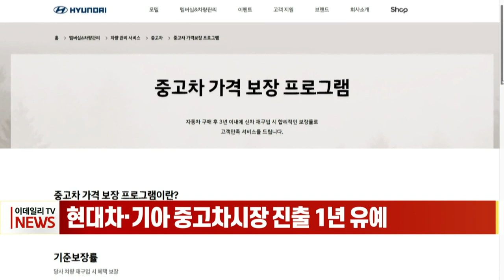현대차·기아 중고차시장 진출 1년 유예 (20220429)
현대차와 기아의 중고차 판매가 1년 늦춰져 내년 5월부터 본격적으로 실시됩니다.
중소벤처기업부는 현대차와 기아의 중고차 판매업 개시와 관련해 어제(28일) 중소기업 사업조정심의회를 열고 이 같은 내용의 권고안을 의결했다고 밝혔습니다.
심의회는 현대차와 기아의 중고차 판매업 개시 시점을 1년 연기해 내년 5월부터 시작하되, 내년 1월부터 4월까지는 각각 5천 대 이내에서 중고차 판매를 허용하고, 이후 2년 동안은 각각 4.1%와 2.9% 범위에서 판매를 허용하기로 했습니다.
이에 대해 현대차와 기아는 아쉽지만 대승적 차원에서 권고를 따르겠으며, 소비자 권익 증대와 중고차 시장의 발전 등을 목표로 사업을 추진하겠다고 밝혔습니다.